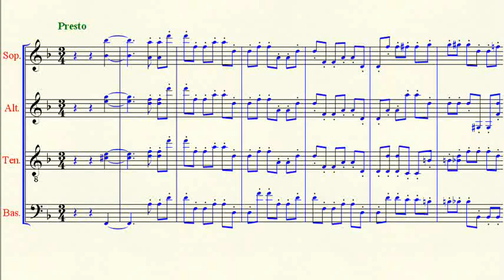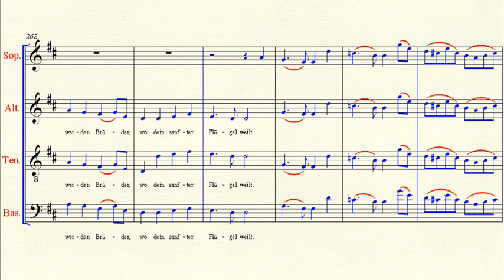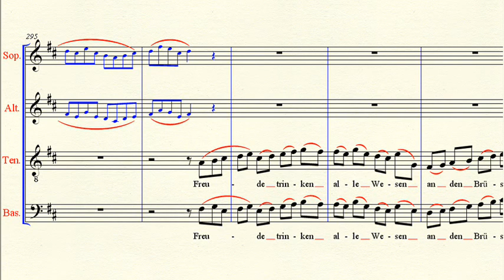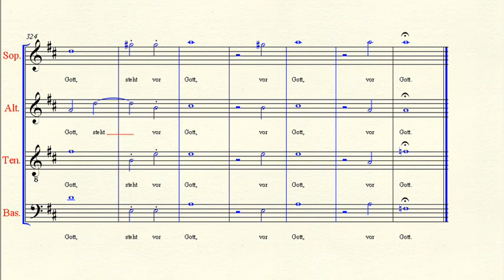Bass Solo: Symphony 9 Movement 4 Measure 208 - Beethoven